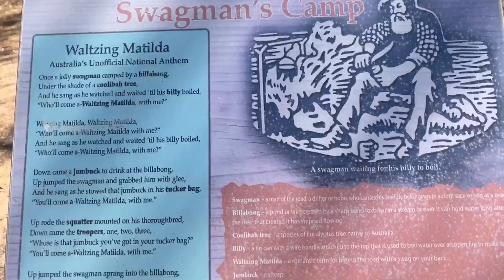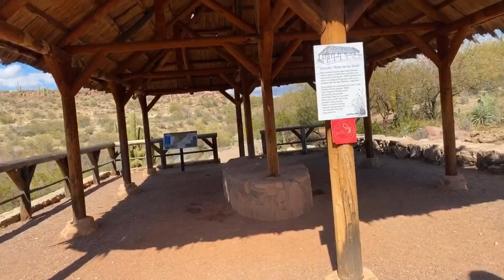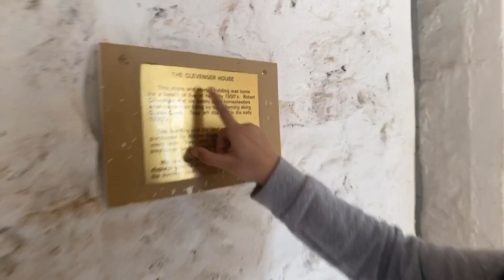Trip to Botanical Garden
in the first trip of 2021 the nepali group visits desert botanical garden!! this vlog is filled with greenery, singing, exploring, & lots of fun 🌳🌿💐